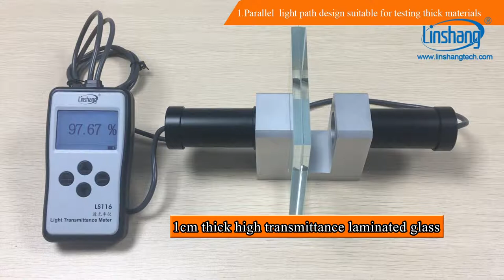LS116 light transmittance meter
The LS116 light transmittance meter is used for measuring the light transmittance, namely, the ratio of the transmitted light intensity to incident light intensity, expressed as a percentage. LS116 is suitable for the light transmittance testing of various regular transmission materials.